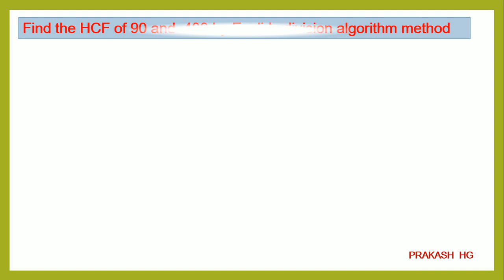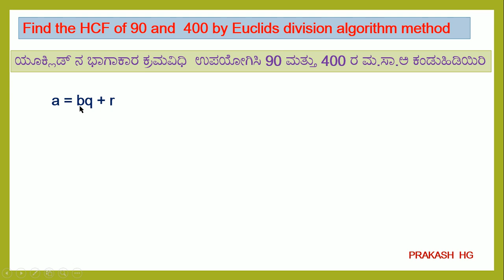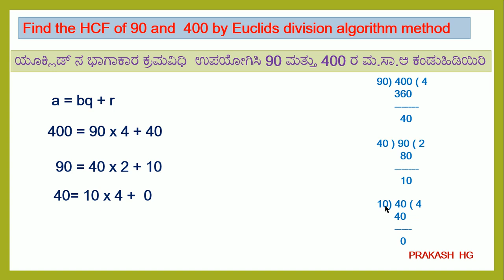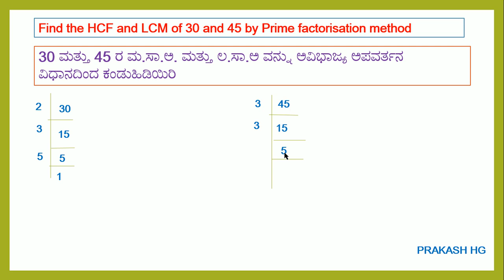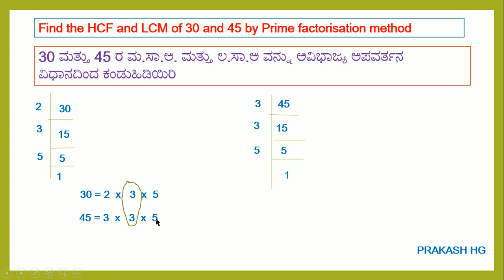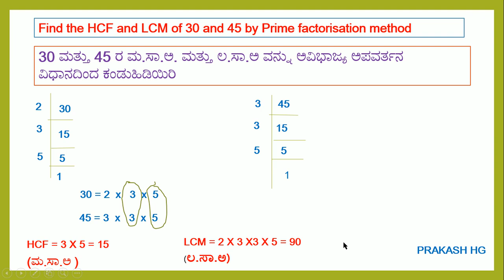HCF AND LCM (Kannada + English)(Prakash HG)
ಮ.ಸಾ.ಅ. ಮತ್ತು ಲ.ಸಾ.ಅ.